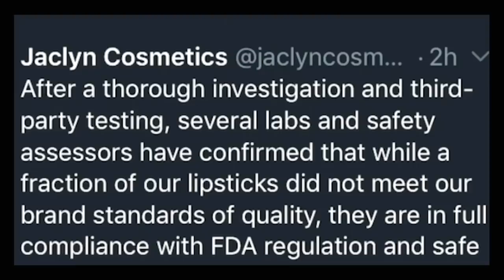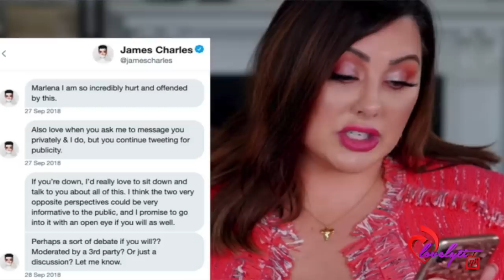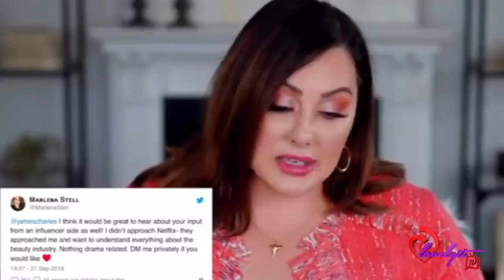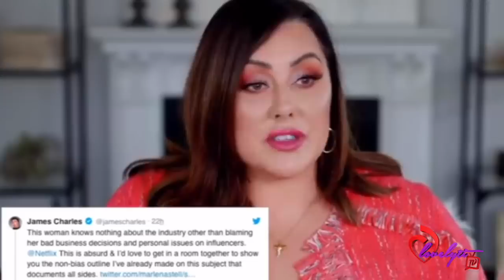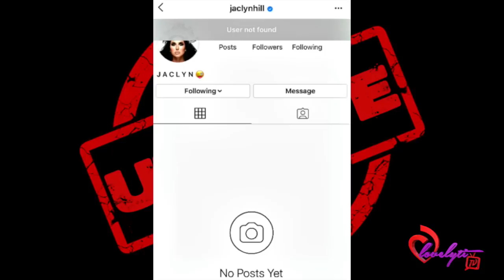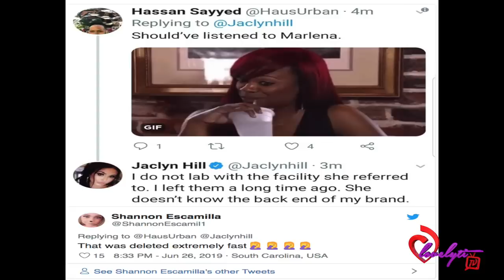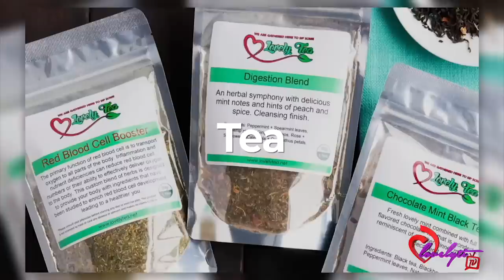Marlena Stell EXPOSES The Beauty community +Jaclyn Hill DELETES her Social media after MOLD is found